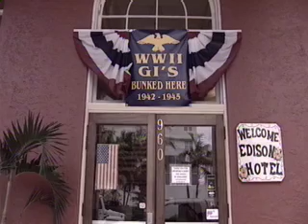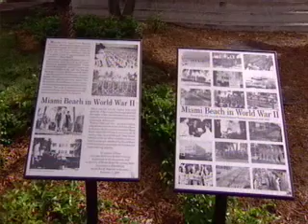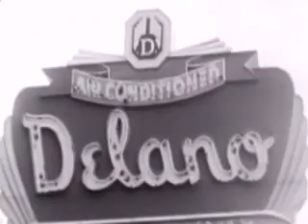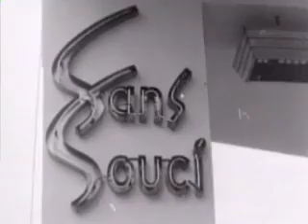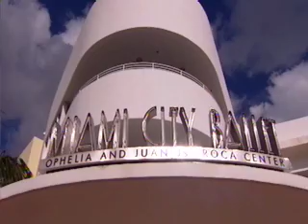Miami Beach Part 7 - Miami Beach Walking Tour - Vintage Videos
Miami Beach Walking Tour - Vintage Videos - Miami Beach Part 7 --
Miami and the Beaches are a popular destination for tourists and locals alike. Miami has a variety of beaches to choose from, including world-famous South Beach, which is known for its soft sand and warm waves. Key Biscayne is another popular beach destination that offers hidden-gem nature preserves and family-friendly swaths of sand in Surfside .

Miami has many beautiful beaches that fit the bill for family-friendly locations
Some of the best beaches in Miami include South Beach, North Beach Oceanside Park, and Sunny Isles Beach